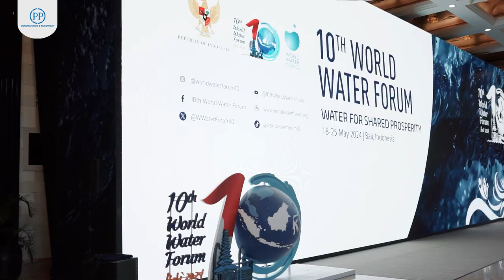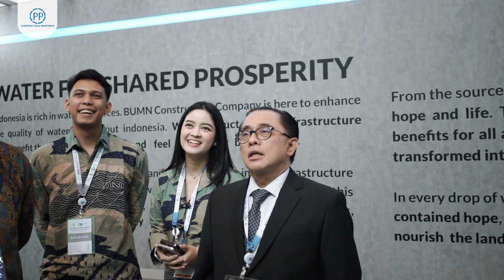RecaPP World Water Forum Bali 2024 🌊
Official Youtube Channel of PT PP (Persero) Tbk, one of the State Owned Enterprises in the construction sectors, who has successfully become one of the main players in national construction business through the accomplishment of various big projects across Indonesia.